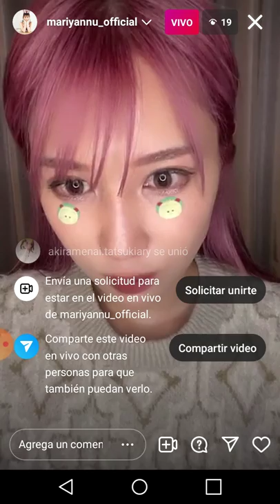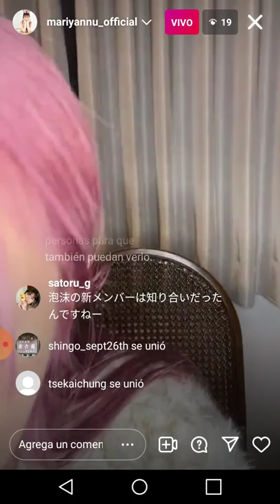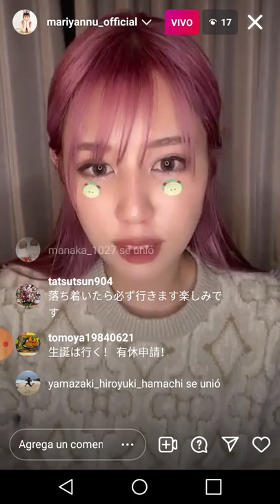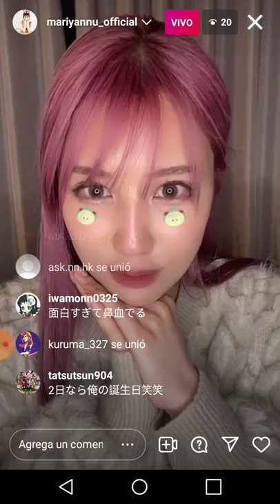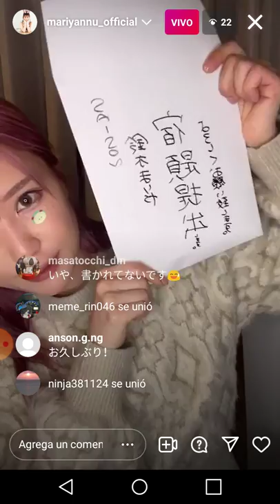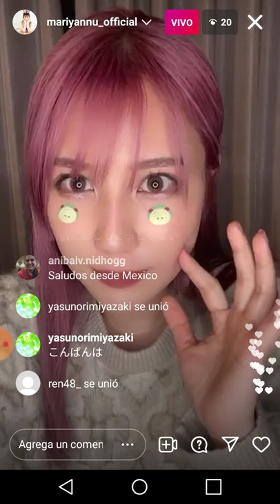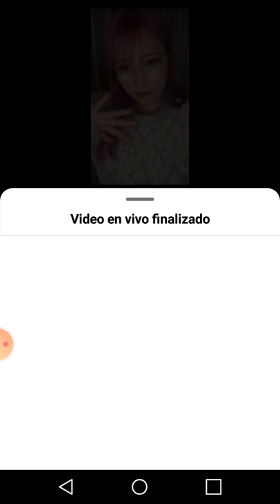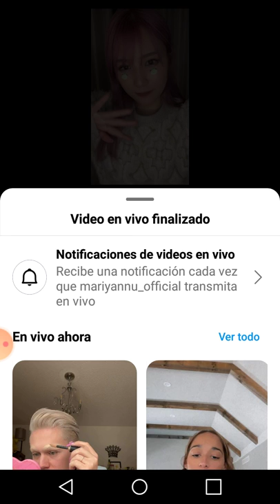Mariya Suzuki 鈴木まりや SAISON (セゾン) live instagram